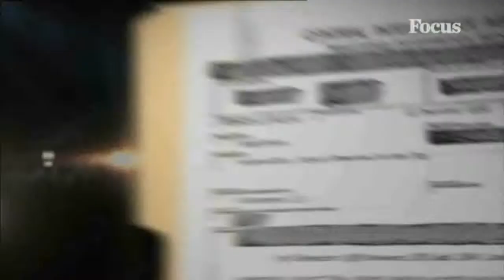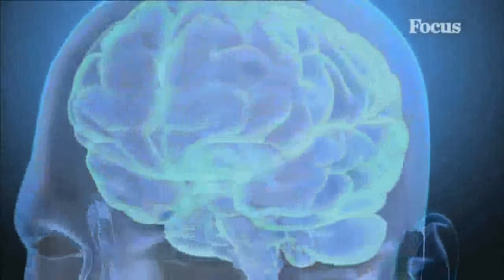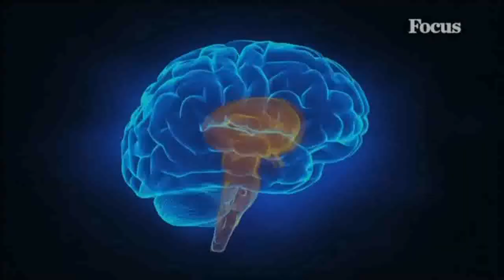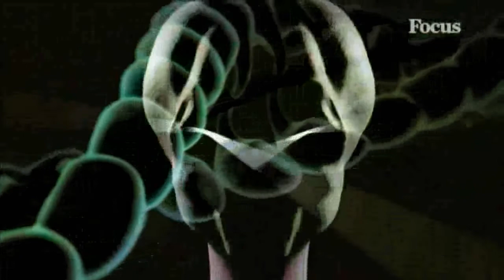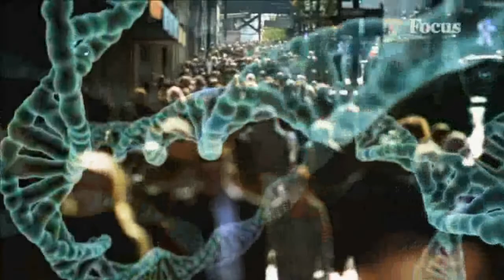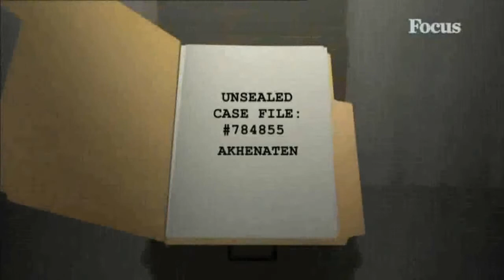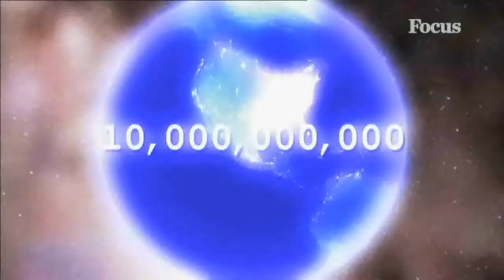Alieni Nuove rivelazioni 3x02 Raccolto umano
Cari Amici
IL CENTRO ITALIANO RICERCHE
Vi invita a visitare i nostri canali
YOUTUBE,  I NOSTRI SOCIAL MEDIA ED IL NOSTRO SITO INTERNET
Vi aspettiamo numerosi con le Vostre Iscrizioni e i Vostri Like e Commenti